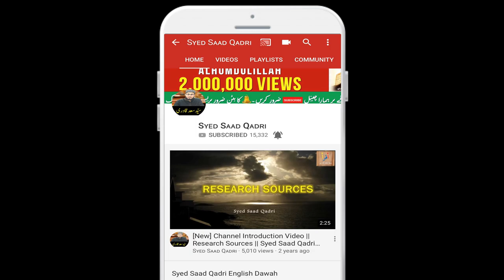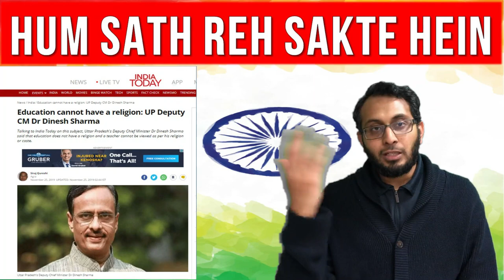Muslim Professor aur Hindu Students | UPDATE | PART 2